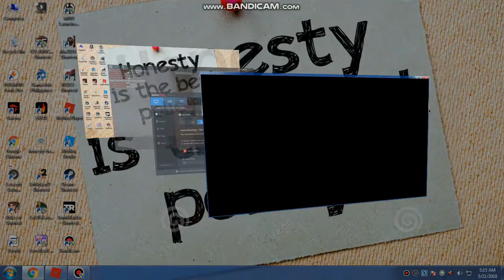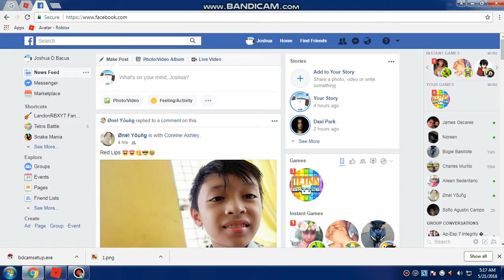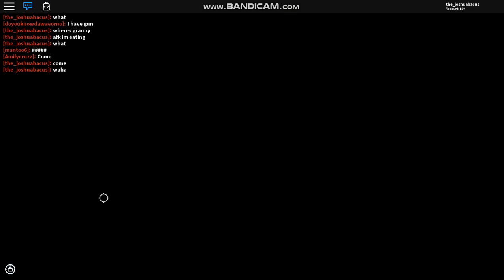Escape Granny House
I cant Escape If you join me just add me